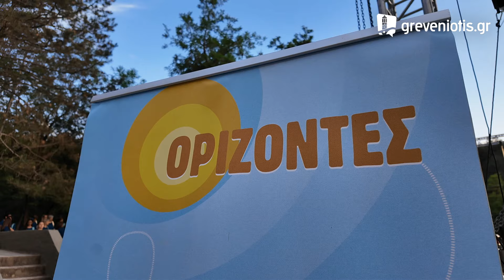“Αμμόχωστος Βασιλεύουσα”: Συναυλία αφιέρωμα στην ματωμένη Κύπρο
«Η Αμμόχωστος Βασιλεύουσα», των Μ. Τόκα & Κ. Χαραλαμπίδη, καθώς κι άλλα γνωστά τραγούδια σχετικά με την μαρτυρική νήσο.  Ένα μεγάλο αφιέρωμα στην ματωμένη Κύπρο, καθώς φέτος συμπληρώνονται 50 έτη από την τουρκική εισβολή και παράνομη κατοχή. Μια συναυλία κατά των εξαρτήσεων που πραγματοποιεί η Ιερά Μητρόπολη Γρεβενών σε συνεργασία με το Κέντρο Πρόληψης κατά των Εξαρτήσεων ΠΕ Γρεβενών «Ορίζοντες», την ΠΕ Γρεβενών και τον Δήμο Γρεβενών.
τραγουδούν οι: Μελίνα Κανά, Γιώργος Καλογήρου, Μανώλης Χατζημανώλης, Στέφανος Γεωργίτσης,  η Παιδική Χορωδία & η Μεικτή Χορωδία της Ι.Μ. Γρεβενών μαζί με την Παιδική Χορωδία της Ι.Μ. Φλωρίνης.
Διευθύνουν οι Οδυσσέας Τάσιου & Φωτεινή Γκιουλέκα.